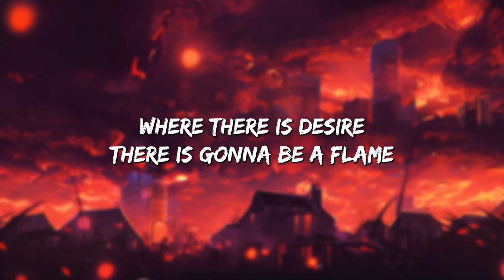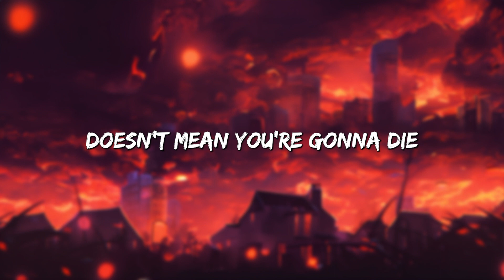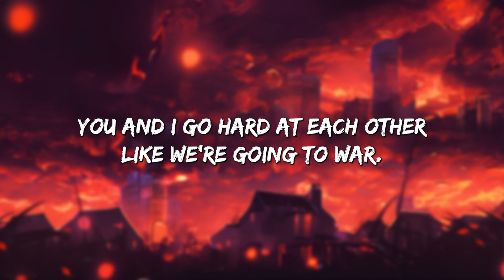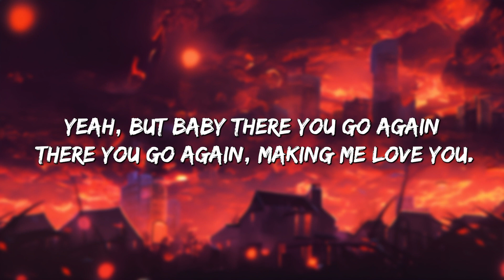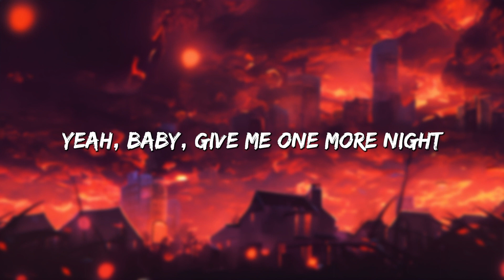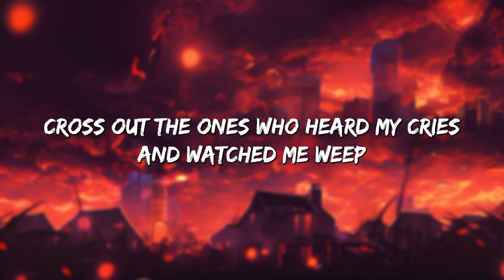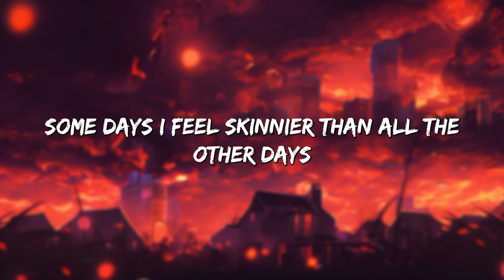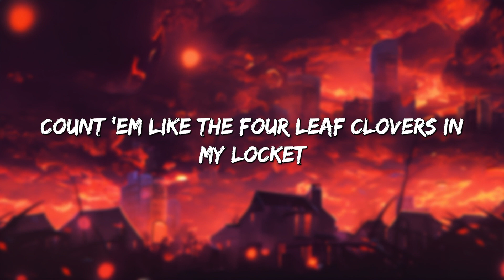Try - P!nk (Lyrics) || Lady Gaga , One Direction... (MixLyrics)